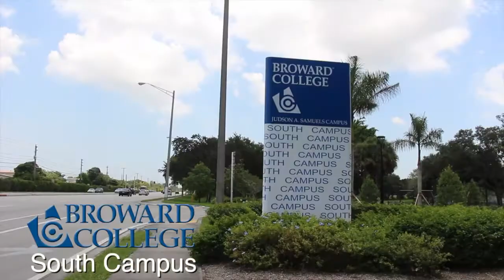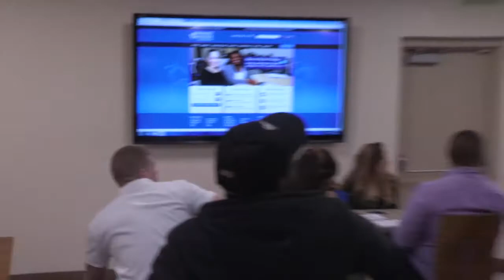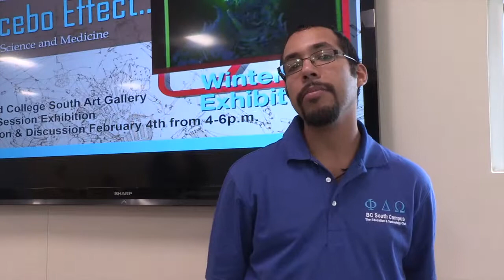BC South Campus Lecture Series: Engaging the Community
Phi Delta Alpha: Education & Technology Club, Food for Thought Club and with support from the Psychology Club presents:
Engaging Our Community

Keynote Speaker
Ebonni Bryant
My idea is to radically move people and inspire ideas in a way that impacts the way we see ourselves, our institutions, and our communities. I execute ideas and cause businesses to be successful. WE all have work we love doing. I call this “good work.”

Recorded
Broward College South Campus
Thursday, Feb. 5
9:30 am—12:15 pm
Southern Breeze Cafe